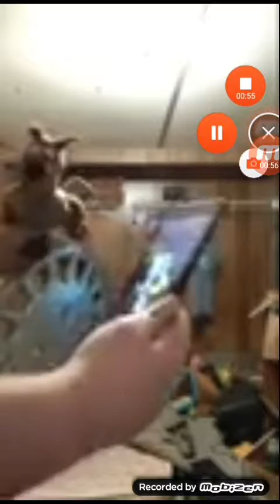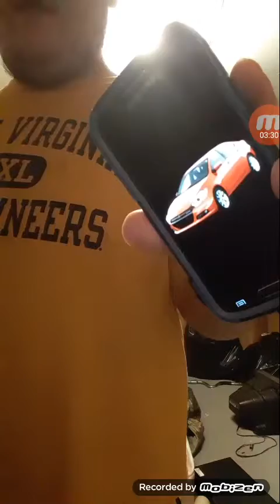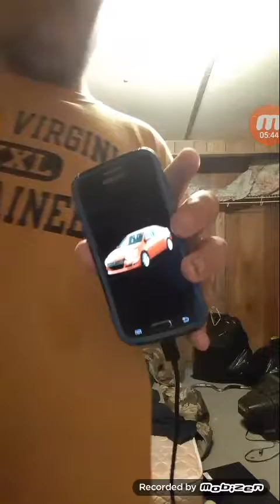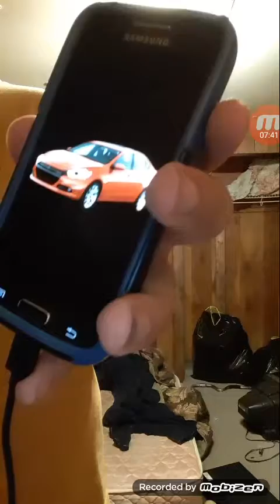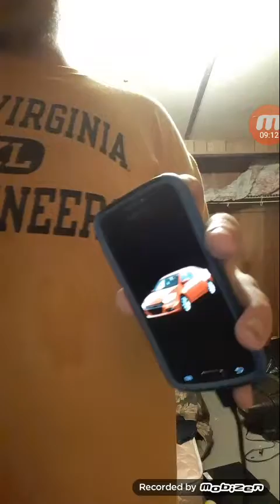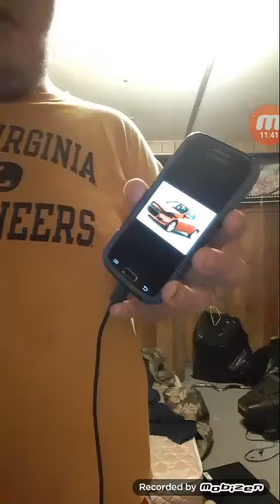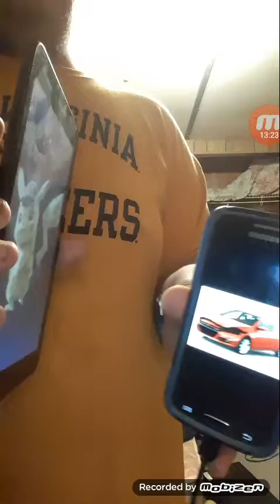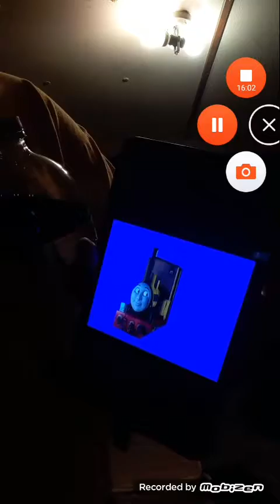Detective Dodge Dart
New Character

Detective Pikachu